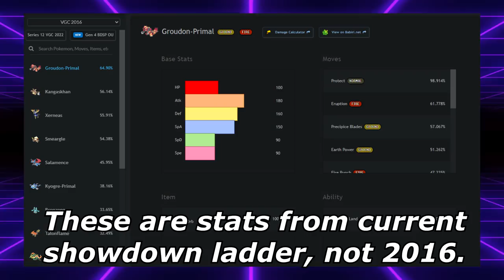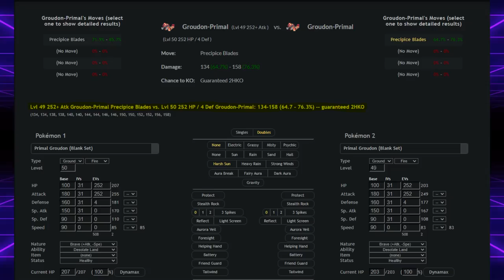Why Did VGC Players Run LEVEL 49 GROUDON? | Competitive Pokemon Lore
I'll be making some short from content on old VGC knowledge along with the regular vids :)

5. Download and install OBS Streamlabs with my